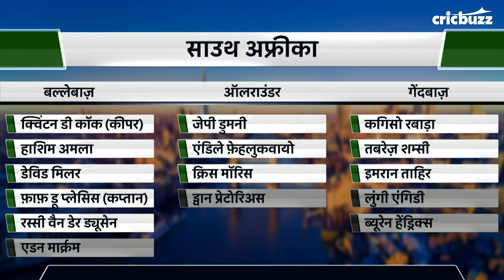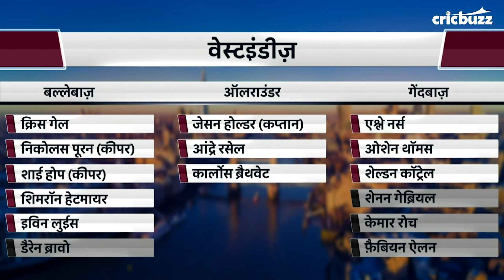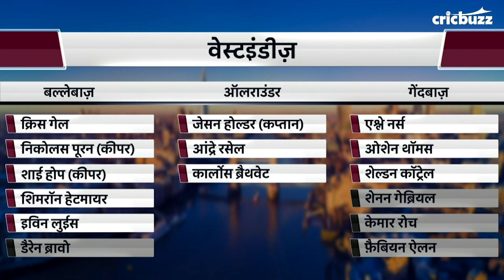साउथ अफ़्रीका v वेस्टइंडीज़, मैच 15: प्रीव्यू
मज़बूत वेस्टइंडीज़ का होगा मुकाबला लय खो चुकी साउथ अफ़्रीका के साथ. कौन पड़ेगा किस पर भारी? सुनिए अगले मुकाबले पर हमारे पैनल की राय My11Circle प्रेज़ेंट्स Cricbuzz LIVE हिन्दी पर।